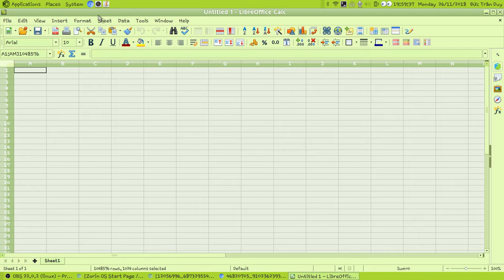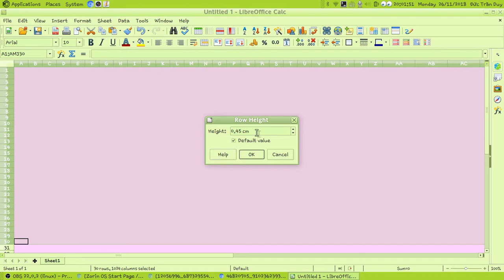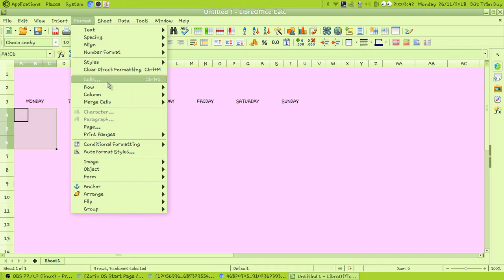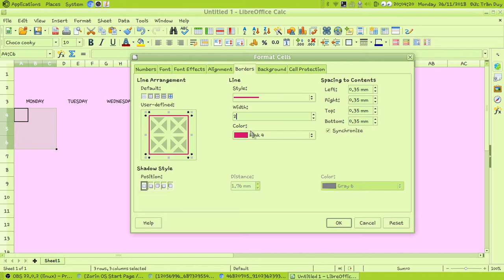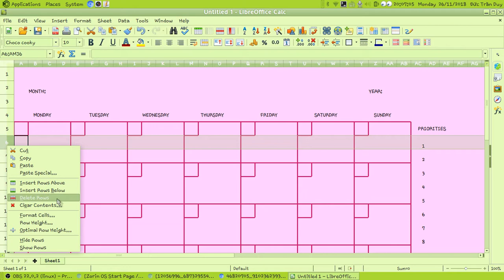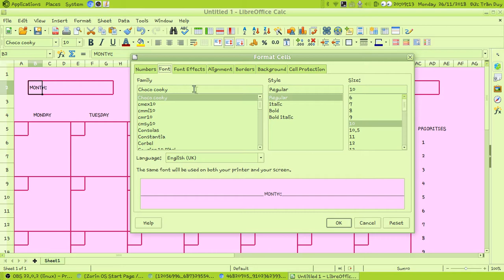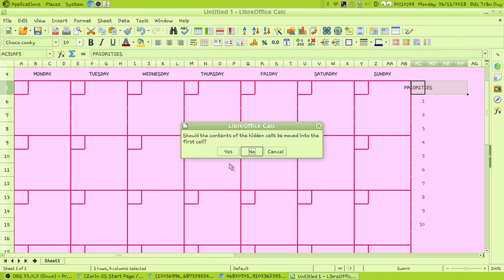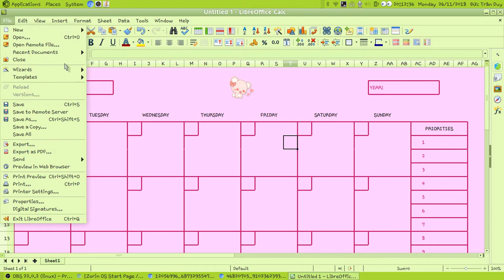Blank Calendar With Notes on LibreOffice Calc Tutorial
Note that the calendar created in this tutorial is blank and is designed to be printed and handwritten with days and notes.
No audio is included in this video.